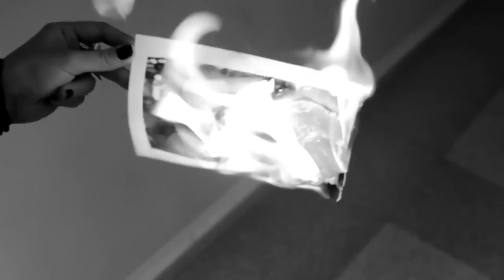Mastilo - Neprostimo (Official Video) HD 2012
Мастило - best of the best